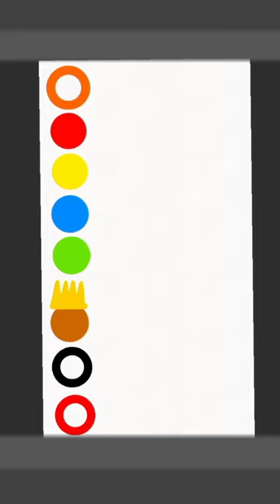Alan Becker chaster's battle end. do you want a part 2?